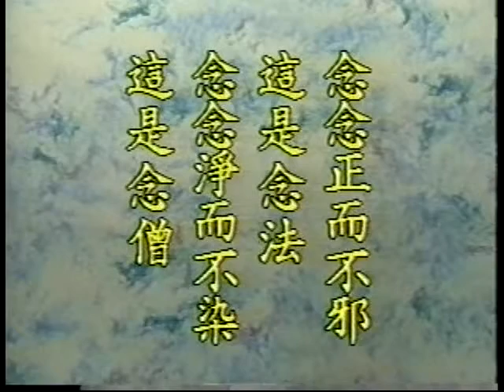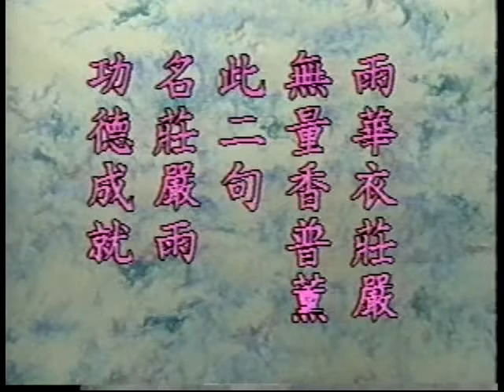往生论讲记 021 / 126